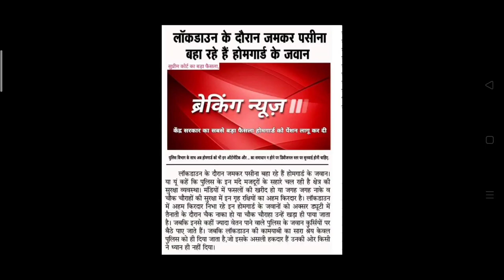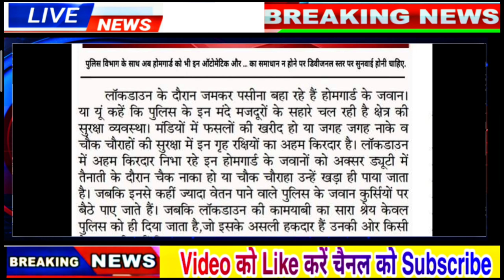होमगार्ड की ताजा खबर 2-मई 2020 | UPHG मुख्य समाचार | Home Guard Salary Bharti News Today UP UK News